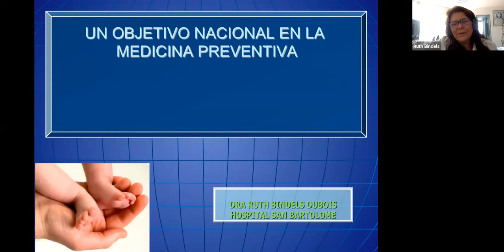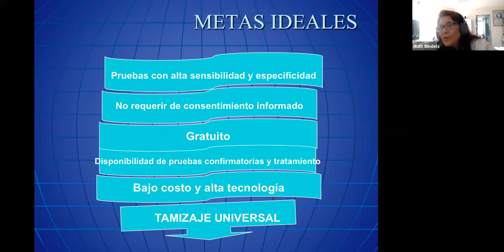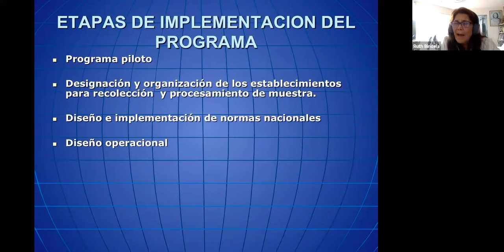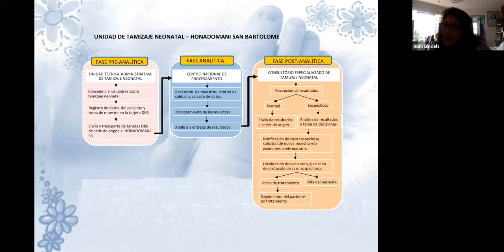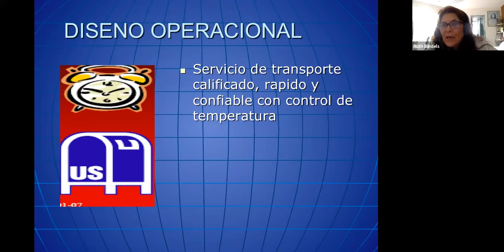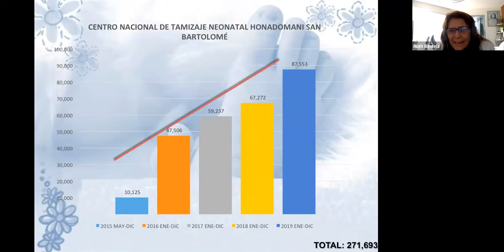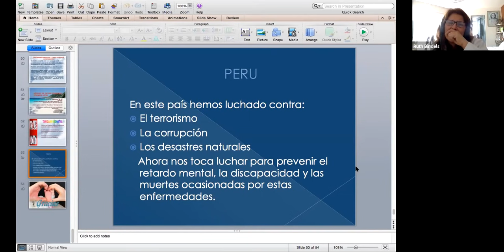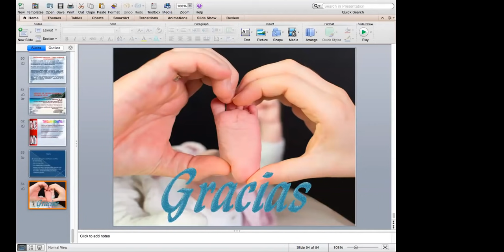TAMIZAJE NEONATAL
A cargo de la M.C. Ruth Bindels Dubois, Especialista en Endocrinología Pediátrica del Hospital Nacional Madre Niño "San Bartolomé" del Ministerio de Salud